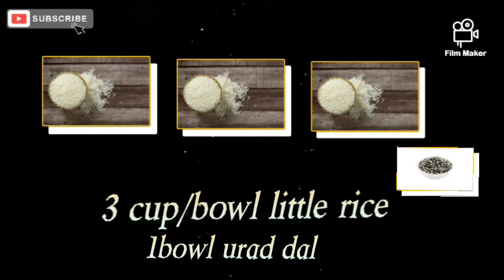Masala Dosa Recipe|with chutney|Homemade Better perfect measurement video| SOUTH INDIAN DISH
HI GUYS

MY TODAY'S NEW QUICK AND EASY, CRISPY RECIPE IS SOUTH INDIAN SPECIAL MASALA DOSA 🍚